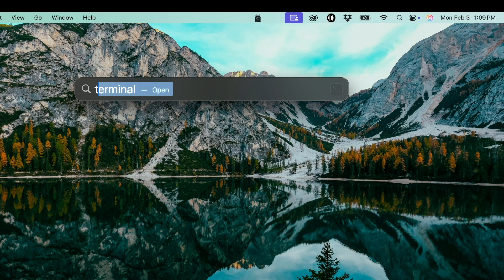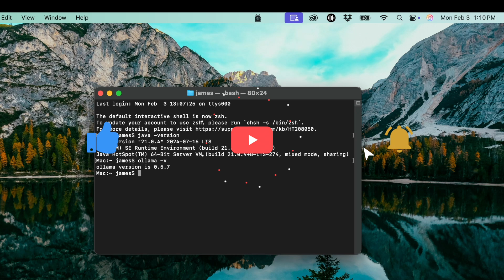How to Open Terminal on Mac (Step-by-Step Guide)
📌 Struggling to find the Terminal on your Mac? In this quick and easy tutorial, I'll show you exactly how to locate and open the Terminal app, whether through Spotlight, Finder, or Launchpad. Plus, I’ll share a few tips to make accessing it even faster!